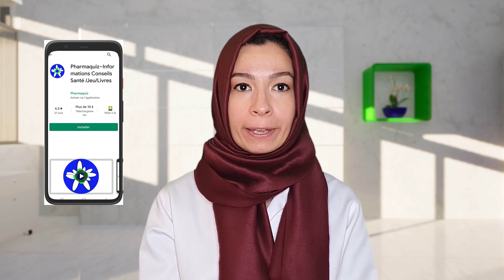ANTIBIOTIQUES : Indications, Rôles, Effets secondaires en 7 min !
Voici une vidéo consacrée aux antibiotiques (production, indications, utilisations, différentes classes d'antibiotiques, effets secondaires, recommandations), par Dr Noura Marashi (docteur en pharmacie, youtubeuse, créatrice de l'application Pharmaquiz)? contact professionnel

Installez l'application et testez vos connaissances en jouant au Quiz du Jour qui apparaît en  notification
Avec cette nouvelle application Santé, vous pouvez :
- Poser vos questions directement à un professionnel de santé indépendant (docteur en pharmacie) afin de vous libérer de vos inquiétudes et de vos doutes
- Accéder à la collection de livres, e-book et formations très accessible du Dr Noura Marashi sur les maladies les plus courantes (diabète, hypertension artérielle, douleurs, ...) pour les éviter, mais aussi  les traiter correctement
Découvrez tout Pharmaquiz (application, livres, e-book, formations, ...) sur notre site web

Vous trouvez dans cette vidéo Youtube :
- La définition d'un antibiotique
- Les différents types d'antibiotiques
- Comment agissent les antibiotiques ?
- Les utilisations des antibiotiques
- A quoi sert un antibiogramme ?
- Quels sont les signes et les symptômes d'une infection bactérienne ?
- Les antibiotiques dans une infection virale
- Pourquoi les antibiotiques ne sont pas automatiques ?
- Les principaux effets secondaires des antibiotiques et comment y remédier
- Les recommandations à suivre sur la prise des antibiotiques

Chapitres
0:00 Introduction
0:13 Antibiotiques, c'est quoi ? Définition de bactéricide et de bactériostatique
0:38 Qu'est-ce qu'une bactérie ? Différence entre les bactéries et les virus
1:17 Action des antibiotiques sur les bactéries et les virus
1:27 Quand est-ce que le médecin prescrit des antibiotiques ?
2:07 C'est quoi un antibiogramme ?
2:17 Différents types d'antibiotiques
2:50 Comment agissent les antibiotiques ?
3:37 Conseils sur la prise des antibiotiques
4:16 Résistance aux antibiotiques
5:56 Antibiotiques : effets secondaires et conseils importants
6:10 Fin
6:45 Bonus Jeu

Rejoignez-nous sur: Facebook Instagram et Twitter @PharmaQuiz